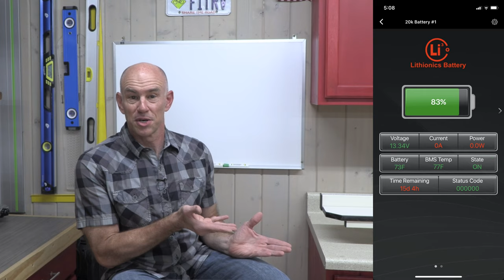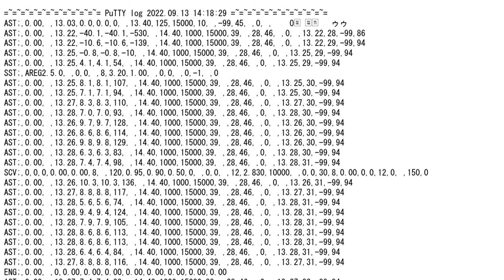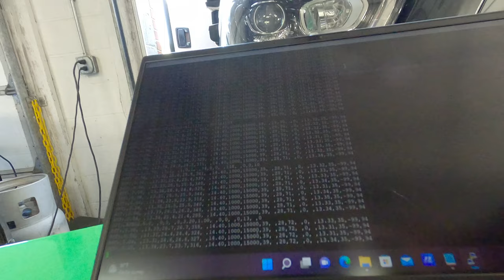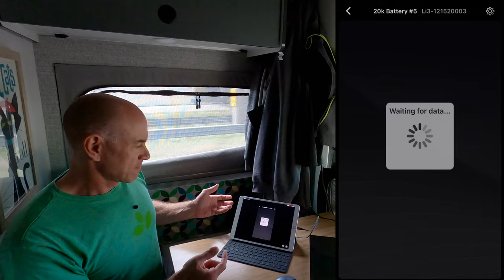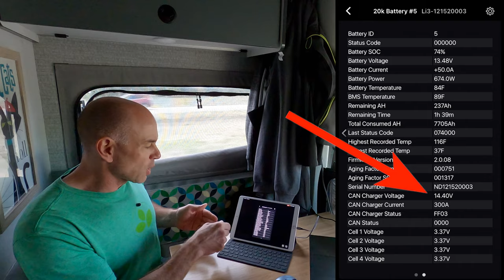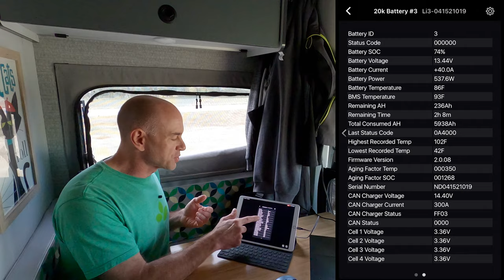Massive RV Charging System Upgrade! Nations 300A Alternator, Wakespeed Charge Control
There's WAY too much detail to lay it all out here.

You can do it for FREE by shopping on Amazon with this